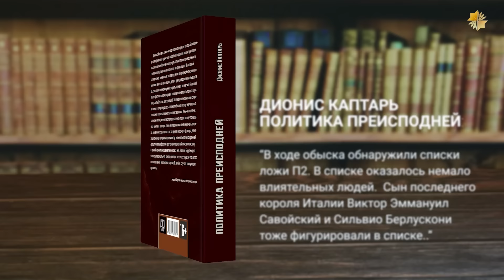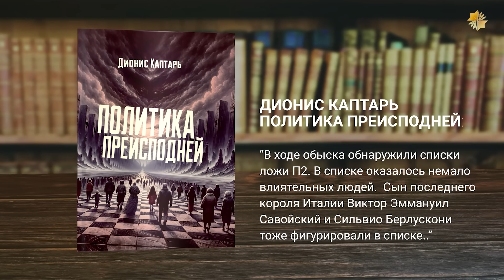Дебаты: Юрий Кот и Александр Семченко | Ленин, Сталин и Украина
В видео Юрий Кот и Александр Семченко ведут дискуссию о исторических и политических отношениях между Россией и Украиной, а также о влиянии Ленина и Сталина на формирование современных государств. Они обсуждают концепции украинства и малороссийства, роль большевиков в создании национальных республик и последствия этих событий для единства русского народа. В ходе беседы затрагиваются темы внешнего влияния на внутреннюю политику, исторические ошибки и уроки, которые могут быть актуальны сегодня.

00:00:00 Введение и позиция Юрия Кота
00:01:22 Украинский фактор и малороссийство
00:04:47 Малороссийство как идеологема
00:08:47 Сепаратизм и большевики
00:11:05 Предательство Николая II
00:12:05 Отречение Николая II
00:13:00 Сепаратизм и национальные республики
00:14:54 Грушевский и украинизация
00:15:51 Насильственная коренизация
00:17:36 Историческое единство русских
00:19:25 Создание украинцев
00:21:09 Социальные и национальные противоречия
00:22:26 Разжигание национальной вражды
00:23:20 Создание союзных республик
00:24:14 Коренизация и её последствия
00:27:28 Ошибки и уроки истории
00:29:00 Российская империя и её достижения
00:32:50 Разжигание национальной вражды
00:33:22 Борьба с украинством
00:34:18 Реакция на украинский национализм
00:36:08 Большевики и восстановление империи
00:42:06 Планы Запада по ослаблению России
00:44:28 Германская империя и Пруссия
00:45:28 Большевики и их легитимность
00:46:22 Уничтожение классов
00:47:20 Война на территории Украины
00:48:39 Русская православная церковь
00:52:20 Исторические периоды и вызовы
00:54:07 Итоги дебатов
00:55:53 Исторический период и достижения СССР
00:56:48 Вклад Ленина и Сталина
00:58:08 Идеальное государство и миссия русского народа
00:59:02 Миссия русского народа и диалог с США
01:00:47 Заключение и голосование